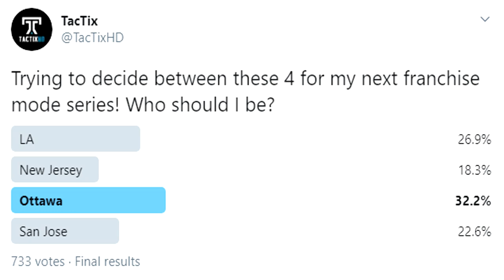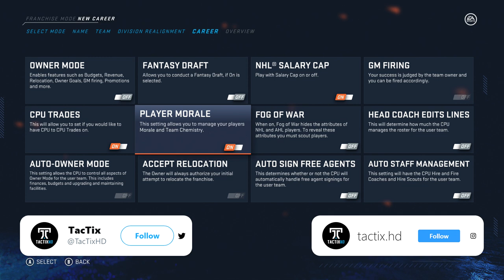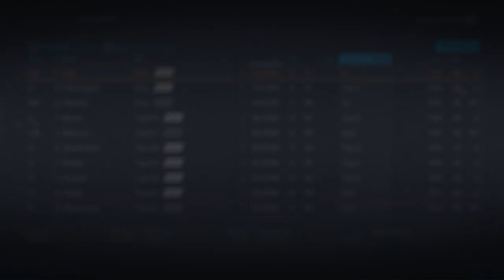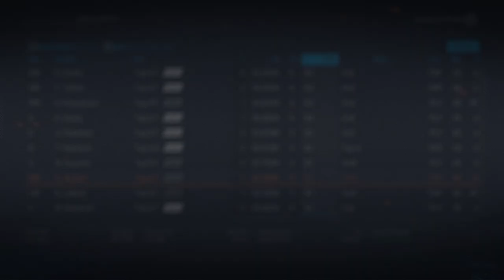NHL 20: LA KINGS FRANCHISE MODE - SEASON 1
NHL 20 LA KINGS FRANCHISE EPISODE 1

In this franchise mode series we are taking over as GM of the Los Angeles Kings in an attempt to rebuild them into a Stanley Cup Champion!